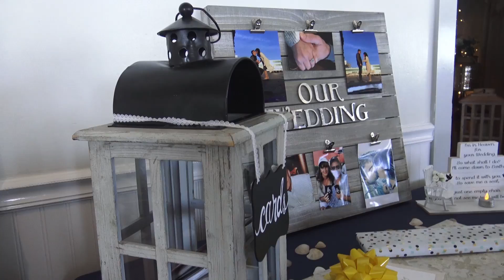Abacus Studios, Highlight Video Montage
Abacus Studios customizes each edit with the couple in mind. See this amazing sample, featuring the beach and boardwalk at Pier Village, Long Branch New Jersey. A true beach wedding with the reception held at Mcloon's Pier House.